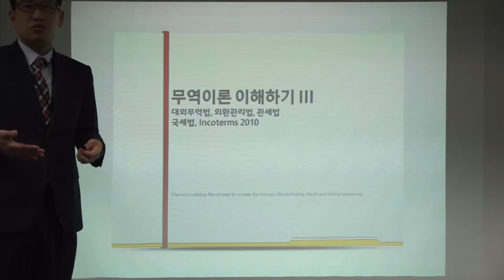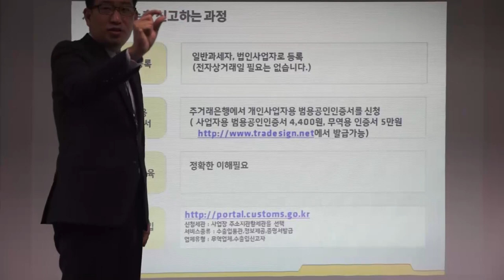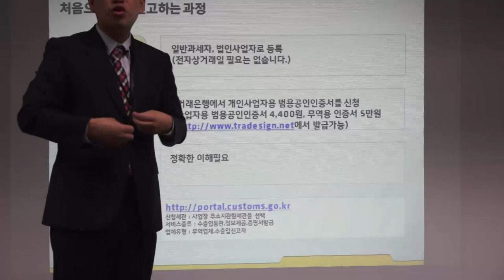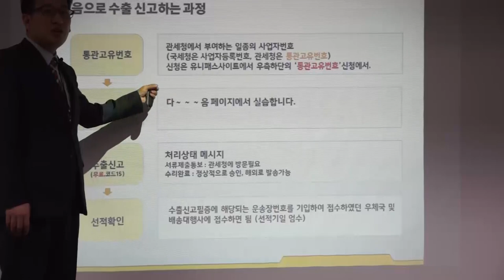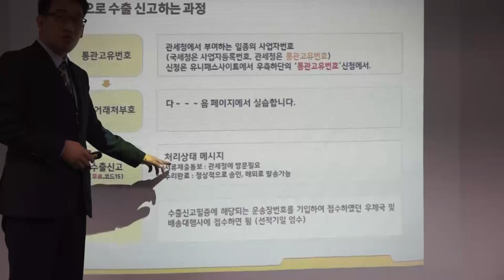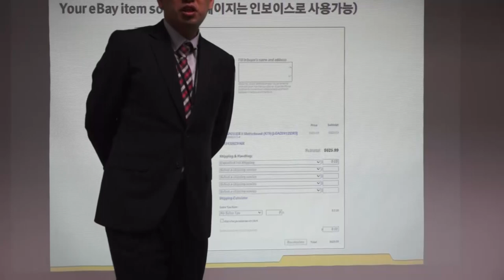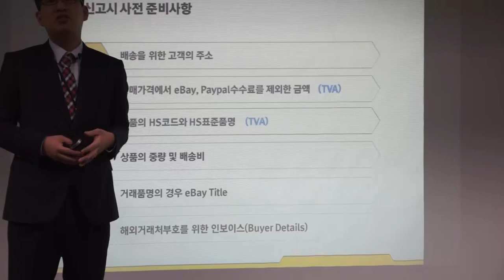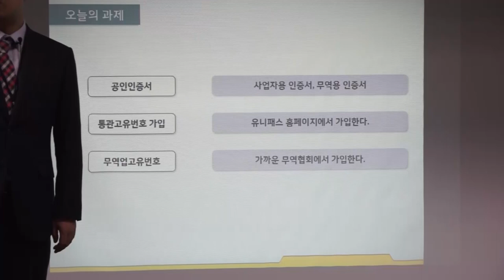[4강] e셀러를 위한 무역이론, 수출신고 3